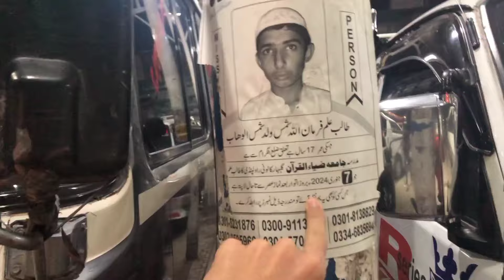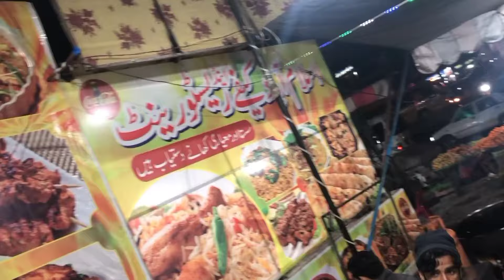Bus station pr rultay rahay 🥲 | Islamabad to Kashmir | Shugal mela | Part : 2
Agar apnay pichla vlog ni dekha to pehla wo dekhain
Islamabad to Kashmir Shugal mela 🛣️

bus station pr rultay rahay 🥲
Thanks guys for your support
is vlog ko at least 10 person ma share karo